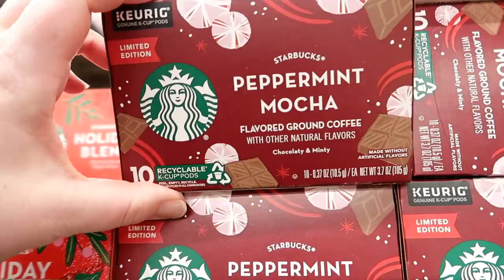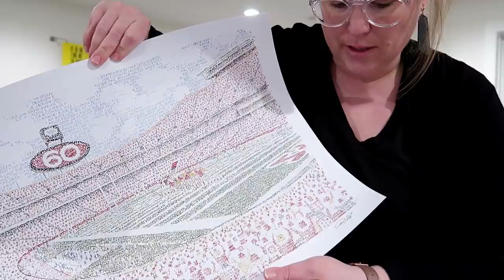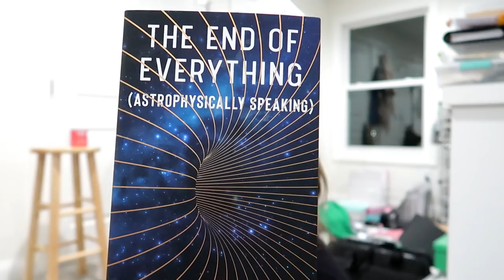⭐ VLOGMAS DAY 22! 🎄 GETTING EVERYTHING DONE BEFORE CHRISTMAS! 🎁 SUPER BUSY DAY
LINKS MENTIONED:
--- Cookbook stand
--- Ralph Lauren bag

--- I also have glasses from Warby Parker